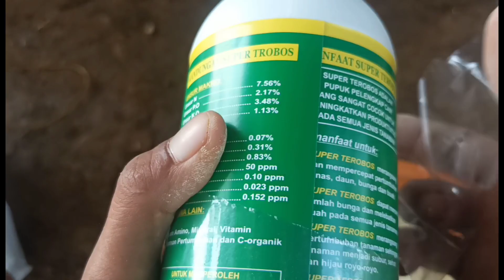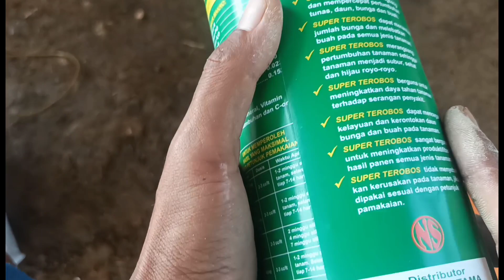Penyemprotan Nutrisi MKP Pak Tani,asam amino dan fungisida kontak Agar Cabe Berbuah Lebat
Hallo Sobat Tani!!
 kali ini saya melakukan aktivitas memberikan nutrisi kembali pada tanaman cabai agar berbuah lebat dan cepat panen berikut pupuk dan dosis takaran
3 Sdm MKP Pak Tani
3 Tutup botol super terobos
3 Sdm fungisida kontak bahan aktif Mankonzeb